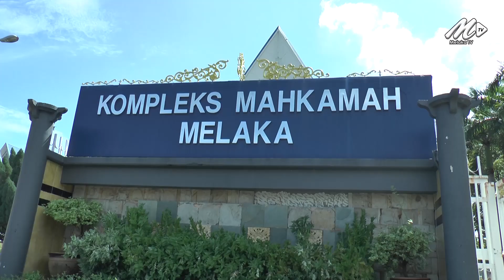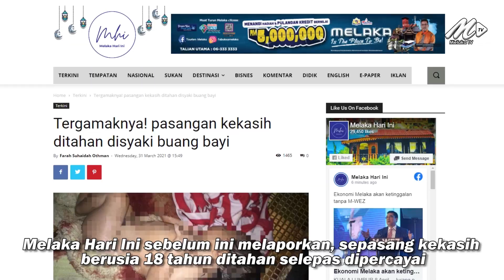Remaja Lelaki 19 Tahun Dihadapkan Ke Mahkamah Bunuh Bayi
Kesalahan itu dilakukan tertuduh di kawasan semak di tepi jalan berhampiran Pusat Asuhan Tunas Islam Ahmadiah, Melaka Tengah, antara jam 12.01 pagi hingga 10.30 malam, 29 Mac lalu.